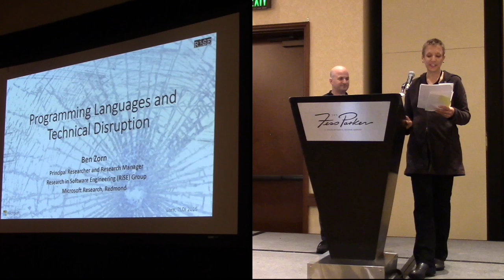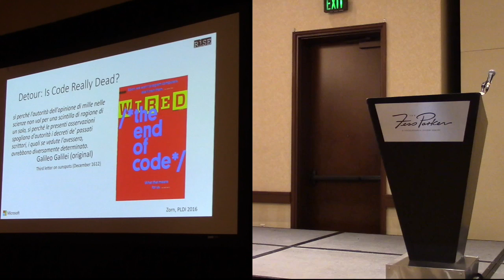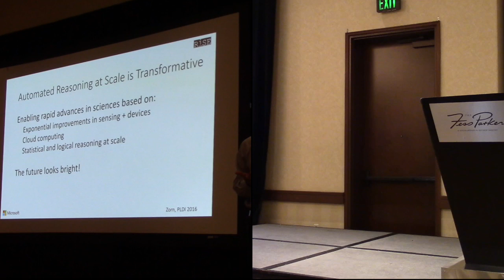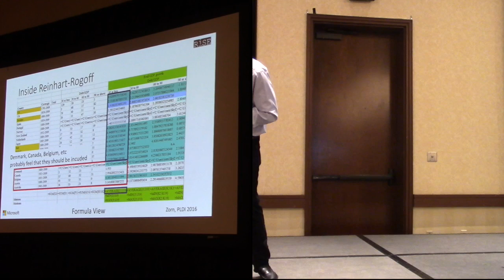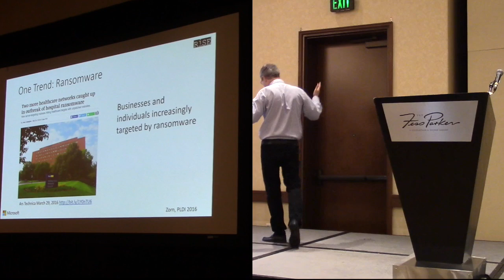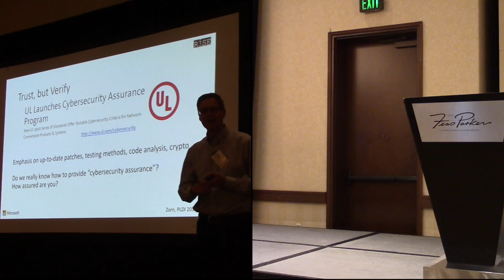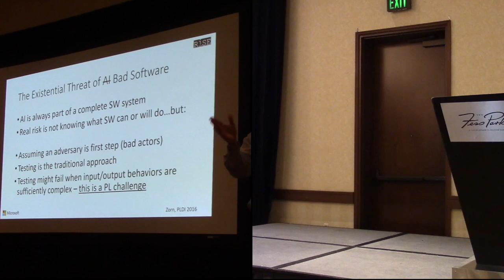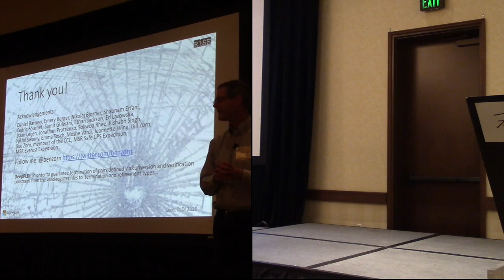Programming Languages and Technical Disruption - Benjamin Zorn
Video Chairs: Bader AlBassam and David Darais